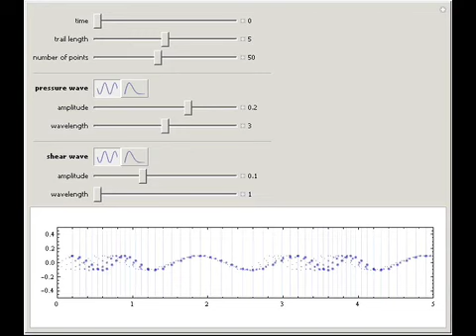Plane Seismic Waves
This Demonstration shows the propagation of elastic waves, commonly known as seismic waves. Two types of seismic waves are shown here: pressure waves (P-waves) and shear waves (S-waves). The P-wave is longitudinal, and so oscillates along the direction ...

Contributed by: Yu-Sung Chang